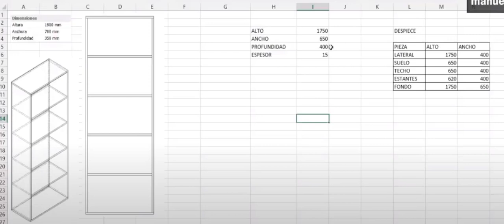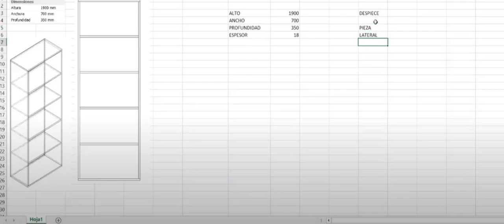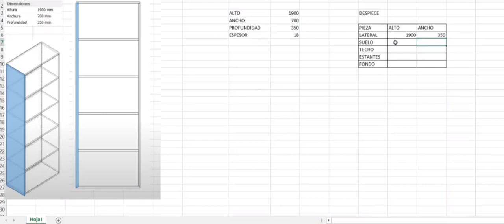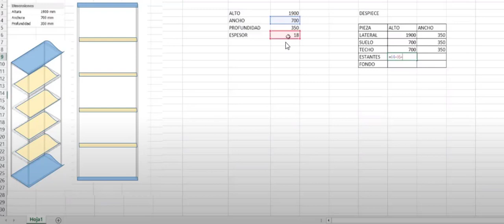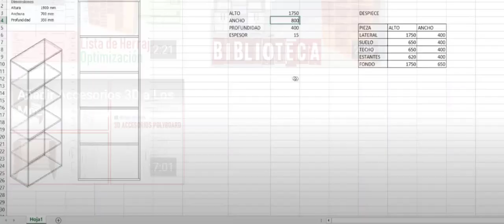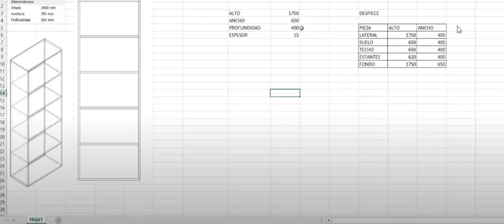Despiece de mueble en excel